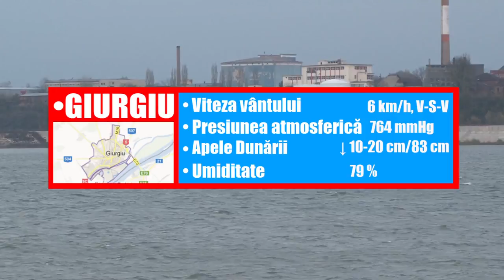METEO 16 DECEMBRIE